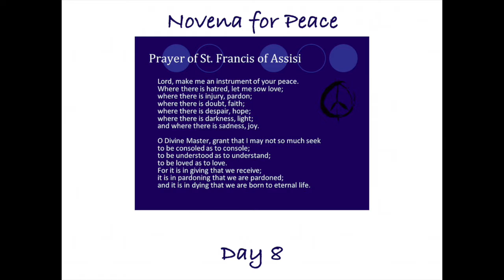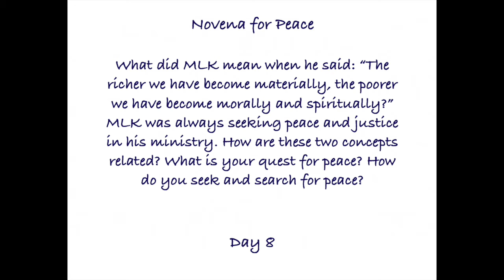Novena for Peace Day 8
Please join us for a special 9 Day Novena for Peace in our World. The Novena will be prayed from Sunday, September 13th through Monday, September 21st to commemorate The United Nations' International Day of Peace .

It is a day devoted to strengthening the ideals of peace through observing 24 hours of non-violence and cease-fire. All nations and people are invited to honor a cessation of hostilities during the day and to otherwise commemorate the day though education and public awareness on issues related to peace.